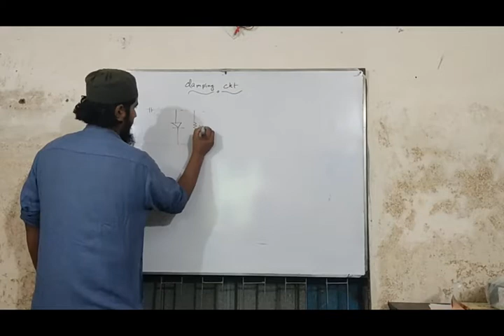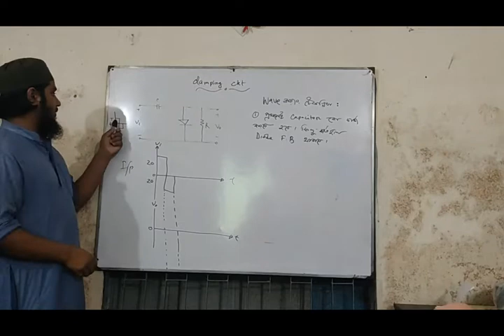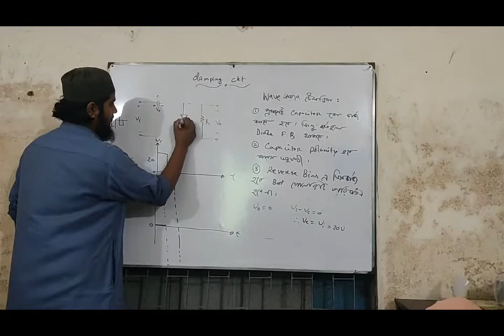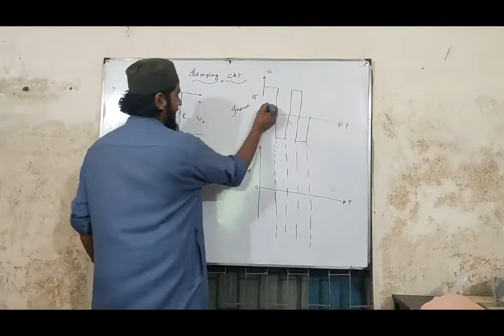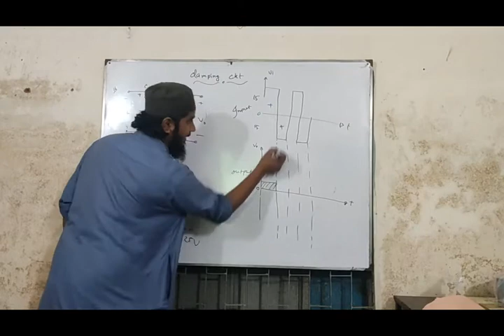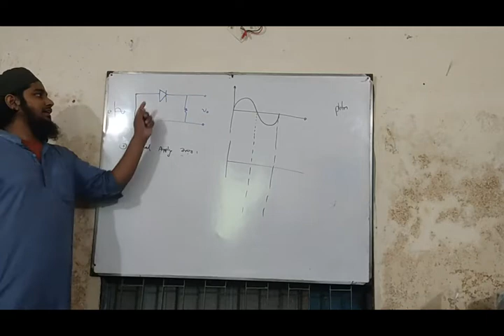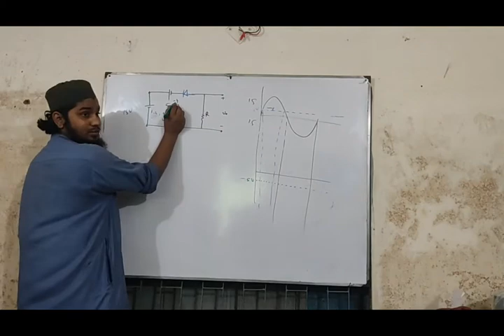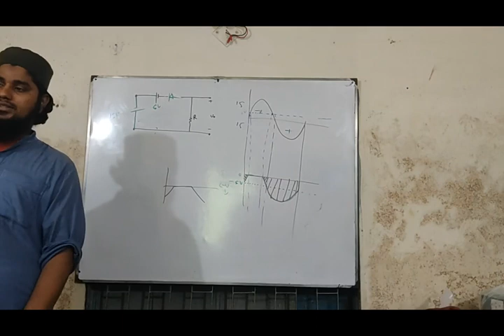Clapping & Campling Circuit Techniques & WAVE